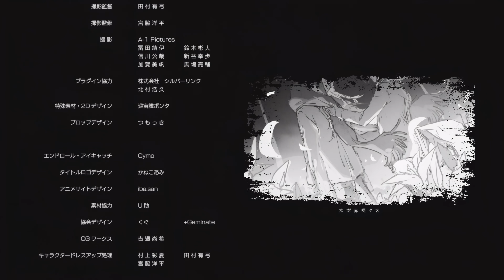ChroNoiR Episode.0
【主題歌】
「Wanderers」
作詞/作曲/編曲：Dios
歌：ChroNoiR

【キャスト】
カナエ：叶
アレクサンドル・ラグーザ：葛葉
ロト：小岩井ことり
ネイサン：真仲莉央
呪術師：白石兼斗
魔物：濱本大史
   　      伊坂秋之介
       　  上野翔

【スタッフ】
原作：ChroNoiR
監督・絵コンテ演出：吉邉 尚希
脚本：ODA
脚本協力：吉邉 尚希/杉本俊輔
アニメーションキャラクターデザイン：川﨑玲奈/AIó
作画監督：川﨑玲奈
作画監督補佐：+Geminate/AIó
色彩設計・色指定・検査：村上彩夏
美術監督：林 竜太（グーフィー）
美術設定：渡邉 匡城
プロップ作監：江間一貴
イメージボード：みっ君
特殊素材・2Dデザイン：巡宙艦ボンタ
撮影監督：田村有弓
撮影監修：宮脇洋平
音響監督：濱野高年
音響効果：中島 勝大
音源協力：ぎゃぷいち
制作統括：菊池雄一郎
制作デスク：伊藤裕太郎
アニメーションプロデューサー：杉本俊輔
音響制作：マジックカプセル

アニメーション制作：A-1 Pictures
製作：ANYCOLOR株式会社
　　　ChroNoiRアニメーションプロジェクトチーム

- - - - - ChroNoiR | クロノワール - - - - -
にじさんじ所属バーチャルライバー
叶 と 葛葉 のユニットチャンネル

※未成年者の視聴者の方は、下記リンク先の注意事項もご覧ください。